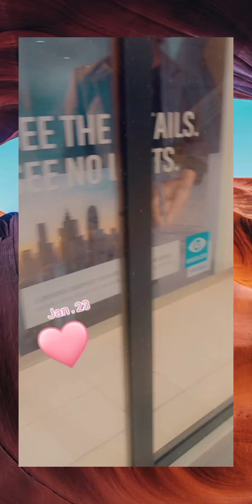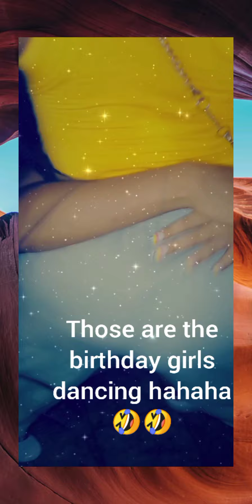Mimi and Friends channel..🍲😋 check out Mimi in a mall and party..?